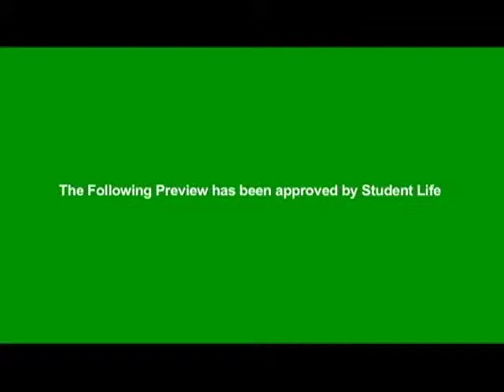The Evangelist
2005 Sketch Created for Southeastern University